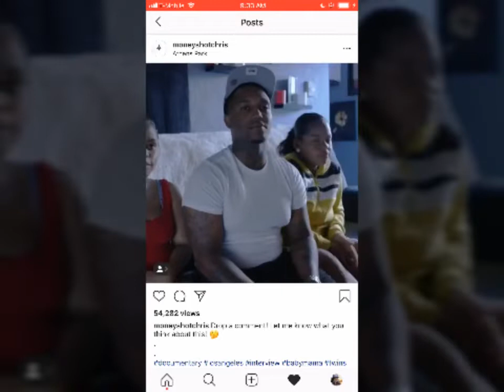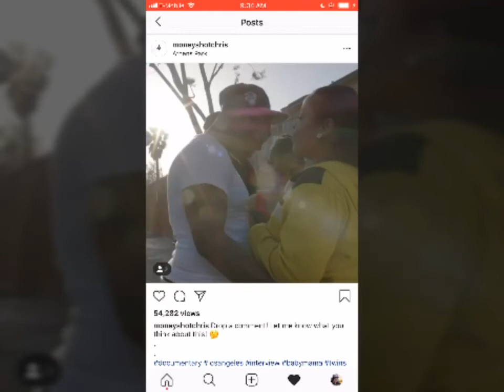TWIN 👯BABY MAMAS PREGNANT 🤰🏽 🤰🏽 BY THE SAME MAN 🙍🏽‍♂️